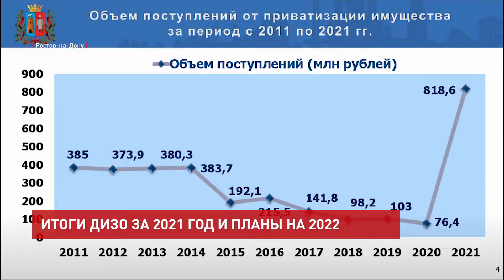Ростовский департамент имущественно-земельных отношений: итоги и планы работы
План по доходам в 2021 году был превышен в два раза и составил более 2 млрд рублей. Из них рекордные 818,5 млн получил город от приватизации муниципального имущества. Это в десять раз превышает результат года 2020-го. Даже больше – это лучший показатель десятилетия. Таковы цифры из итогового доклада руководителя ростовского департамента имущественно-земельных отношений.

Александр Безбородых, директор департамента имущественно-земельных отношений Ростова-на-Дону:
«Был реализован ряд объектов, которые не были реализованы в предыдущие годы: 9-й, 15-й, 18-й, 20-й. Также у нас были удачные торги по продаже объекта по 26-й линии».

Но такой подход к подаче цифр главу администрации не устроил.

«Дайте слово казначейству, оно сейчас подкорректирует ваш доклад. Сколько от 818 млн останется нам, бюджету города?» –  «Минус 686 млн». – «Меньше двухсот». – «То есть у нас останется от «Юбилейного» и еще 26 линия». – «Все, за что продали, должны будем вернуть обратно тому, кто в свое время строил».

Со всеми корректировками статистика вышла гораздо скромнее, и работать есть над чем. Но в целом цифры хорошие и рост доходов в бюджет есть. Среди других направлений деятельности ведомства – формирование участков под строительство. Так, пять из них сформировали на левом берегу Дона в районе промзоны «Заречная» для переноса ростовского порта. В ушедшем году департамент активно принимал в муниципальную собственность недвижимое и движимое имущество.

«В рамках развития транспортной инфраструктуры города, а также сфер здравоохранения и образования в 2021 году в муниципальную собственность приняты 312 наименований движимого имущества, 110 автобусов, 13 станков и прессов для троллейбусных депо из собственности города Москвы, 26 легковых автомобилей для медицинских учреждений, 8 авто скорой помощи и медоборудования».

В 2021-м 93 бесхозных городских объекта стали муниципальной собственностью. «В этом году вопросу бесхозного имущества стоит уделить еще больше внимания», – рекомендовал Алексей Логвиненко.